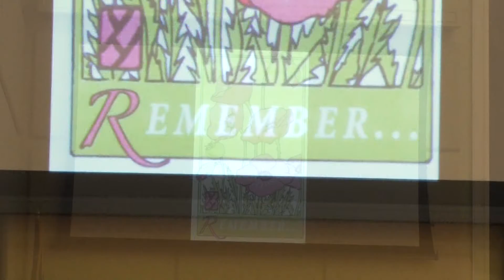Bicentennial First Friday luncheon highlighting veterans in the community